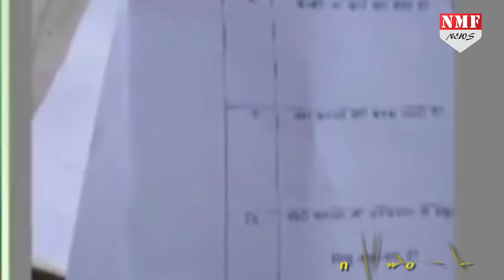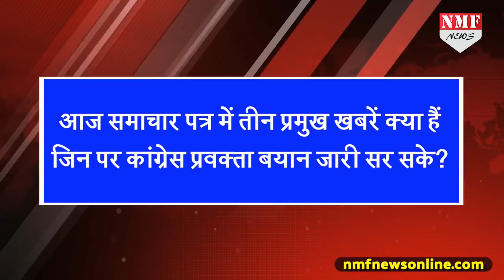Rahul Gandhi की Congress में नेताओं को देना पड़ा Exam, जमकर की नकल !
Congress ने UP में Spokesperson की Post के लिए Leaders के लिए Exam और Interview